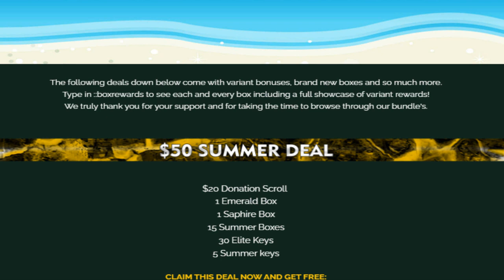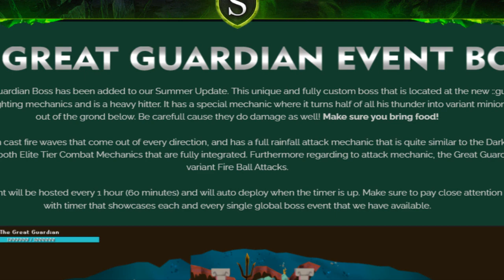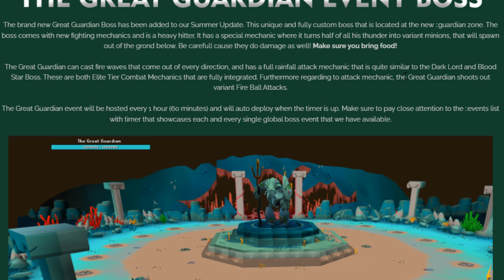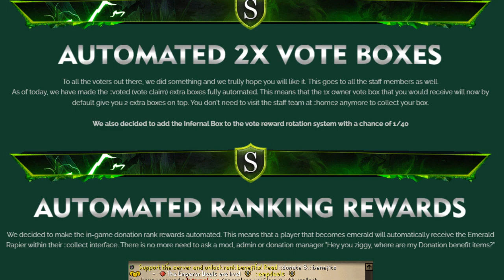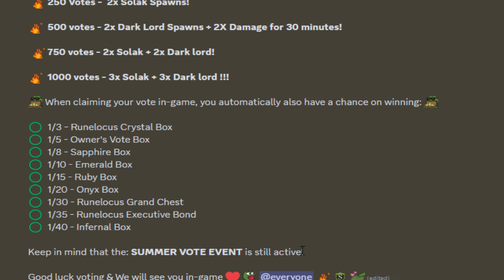Simplicity RSPS: The Great Guardian, New OP Pet, Summer Event & Tons More Released! +$300 Giveaway